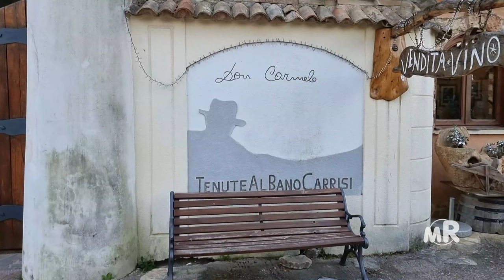CELLINO SAN MARCO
Il meraviglioso parco di Al Bano a Cellino San Marco.
The wonderful park of Al Bano in Cellino San Marco.
Le magnifique parc d'Al Bano à Cellino San Marco.
Der wunderschöne Park von Al Bano in Cellino San Marco.
Чудесный парк Аль Бано в Челлино-Сан-Марко.
Το υπέροχο πάρκο του Al Bano στο Cellino San Marco.